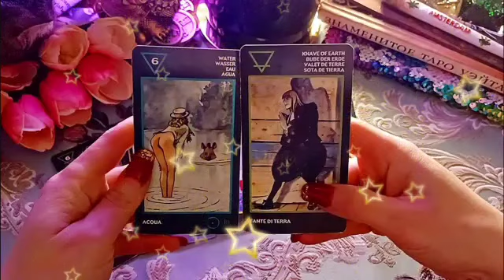برج الدلو من 1 إلى 7 فبراير 2023 || حساب ليك هينكشف😔Mحرف شخص يبكي عليك🤔سحر محبه عشانك للأسف💔